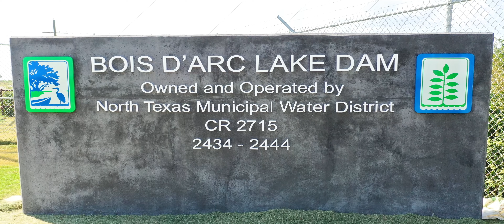Bois d'Arc Lake Construction Progress - September 2022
Check out this month’s video for a bird’s eye view of BoisdArcLake dam--just completed last month--as well as the reservoir’s finished intake tower and spillway. Various electrical components of the Raw Water Pump Station (RWPS) are being energized and individually tested so it will be able to pump water to Leonard for testing of the treatment plant later this fall.